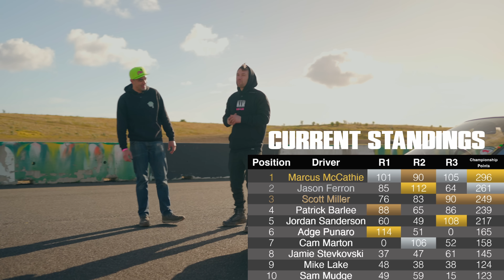The BACKIE MASTER - Marcus's FORGED SR20 S13 Drift Car Build!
Reet Rundown on the Master of Backies build!! Marcus is known for doing huge backwards entries whilst drifting and we thought it would be good to check out his forged SR20 S13 Drift Car Build!

Follow Marcus!